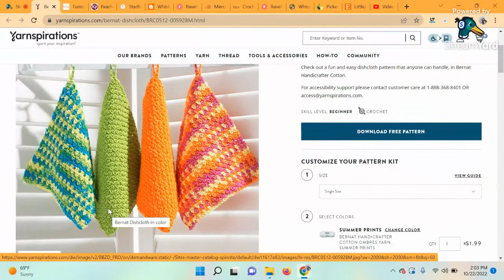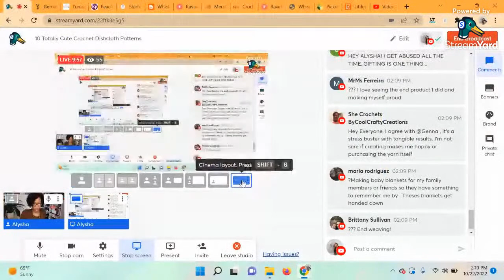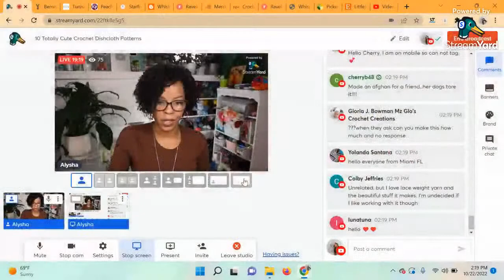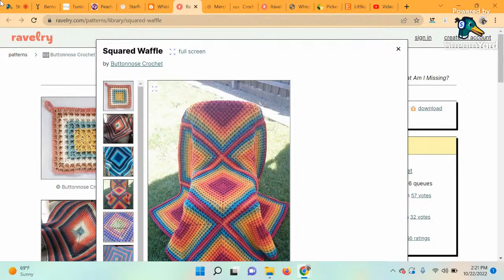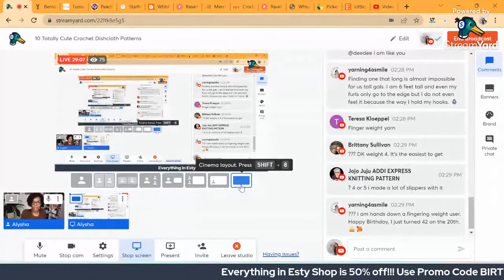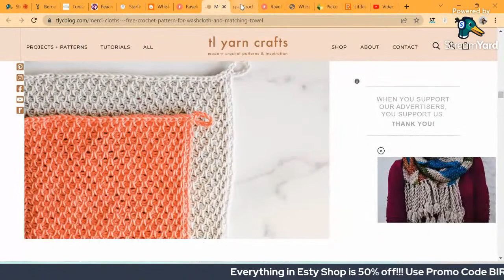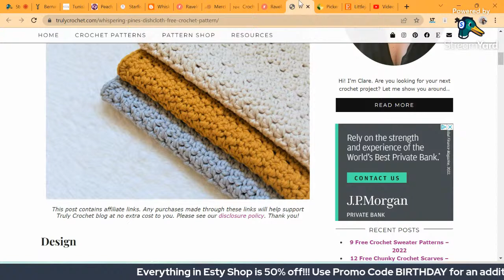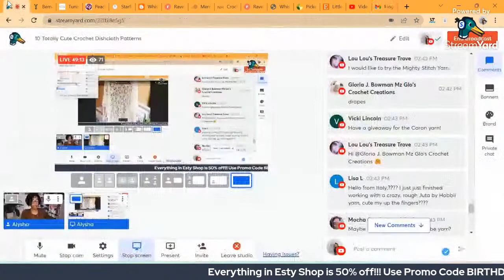10 Totally Cute Crochet Dishcloth Patterns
Ah, the humble dishcloth. Many crocheters begin their journey with just such a project! Of course, crochet dishcloth patterns are welcome for folks of all different crochet skill levels. They provide an excellent opportunity to learn new skills and stitches on a manageable scale. And you can never have too many dishcloths!

We have gathered for you today all the best crochet dishcloth patterns. There are a wide variety of skill levels, stitches, and colors. Because what is life without choices? The best part is that you can easily pick and choose to crochet multiple free crochet dishcloth patterns, because they are so quick to work up.